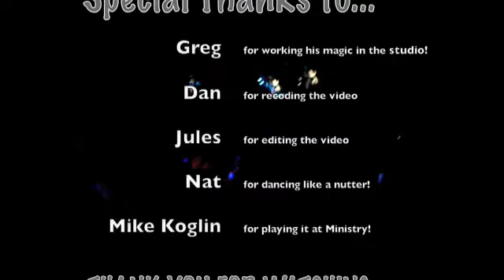Mike Koglin - SILENCE (Neptune Project Remix)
Our remix of the classic tune silence being played by mike koglin at ministry of sound 13th Feb 2009